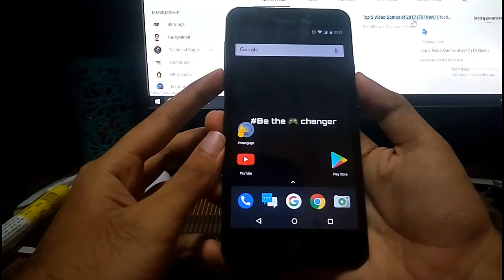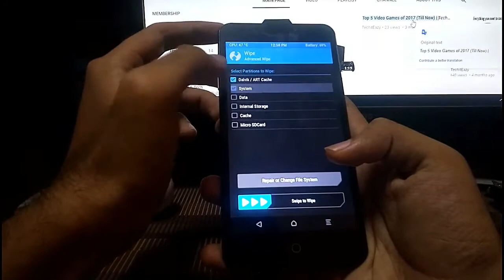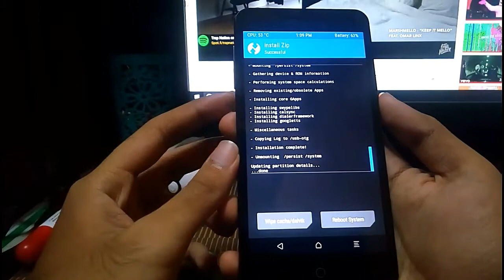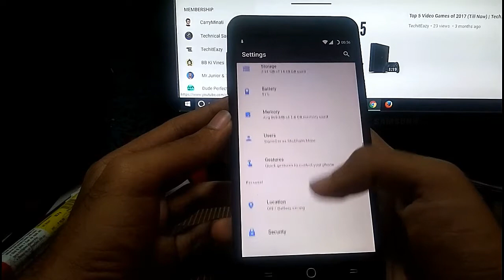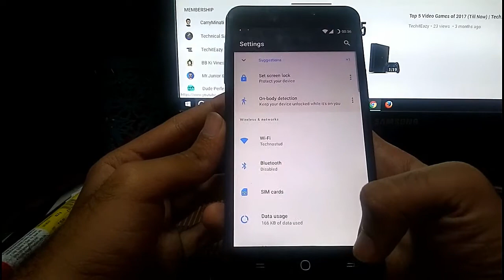How to install Resurrection Remix 5.8.3 (Android Nougat 7.1.2) in YU Yureka | Latest & Stable Build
Hi Guys,
          Here's the fresh new version and updated Resurrection Remix ROM based on Android Nougat (7.1.2) which is fully VoLTE supported and stable build too...most stable and customizable ROM ever...flash and get resurrected!!